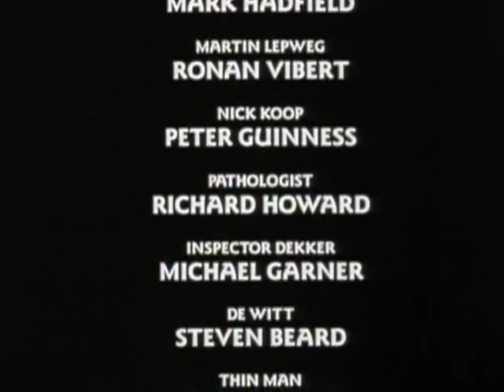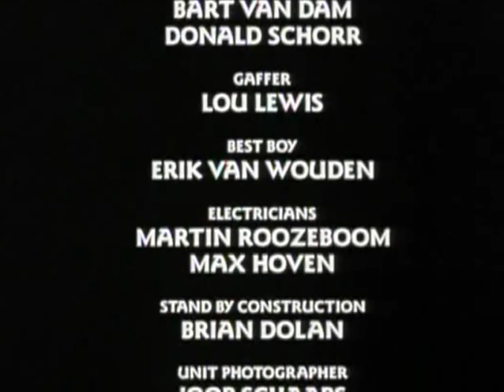Classic TV Theme: Van der Valk (Stereo)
We've had a request for more classic UK tv themes, so here's one of our favorites. 'Van der Valk' (1972) was based on a series of novels by Nicolas Freeling. A cynical, insightful 'commissar' (police detective), he solved murders in and around Amsterdam. Barry Foster (the tie murderer in Hitchcock's 'Frenzy') led a predominately British cast. The series had an irregular schedule: two seasons in the early 70s, a third in 1977, then two more in the 90s. The show's theme was plucked from the DeWolfe music library and became a surprise hit in the UK. 'Eye Level' was composed by Jack Trombey (aka for Dutch composer Jan Stoeckart) and played by the Simon Park Orchestra.
0:00 Season one: The theme is edited down from the DeWolfe original. We have extended it a bit over the logos so you can hear more of it, and we used the stereo mix.
2:51 Season four: In the 1990s revival both the opening visuals and the theme were freshened up.
You can hear the complete original theme on music streaming services under the title Eye Level (Original theme from "Van der Valk").